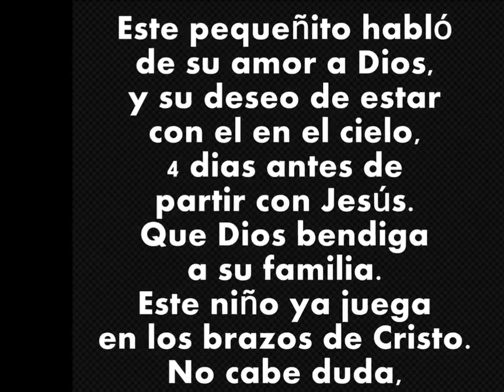4 dias antes de morir, niño habla de su deseo de ir al cielo con Jesus